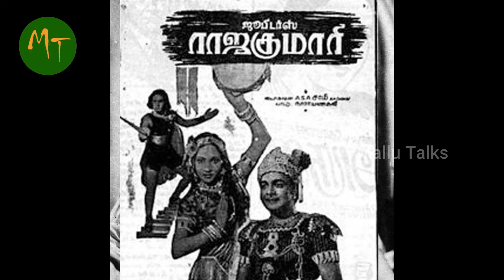വില്ലന്‍ കഥാപാത്രങ്ങളിലൂടെയുള്ള നമ്പ്യാരുടെ ജൈത്രയാത്ര തുടങ്ങിയതും അതോടെ തന്നെ | MG Nambiar | MGR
പുതിയ സിനിമയില്‍ തനിക്ക് നായകവേഷം വെച്ചുനീട്ടിയ സാമിയെ അമ്പരപ്പോടെയാണ് എംജിആര്‍ നോക്കിനിന്നത്. നായകനാകാനുള്ള യോഗ്യത തനിക്കുണ്ടോ എന്നായിരുന്നു എം.ജി.ആറിന്റെ സംശയം. ഉണ്ടെന്ന് അദ്ദേഹത്തെ പറഞ്ഞു ബോധ്യപ്പെടുത്താന്‍ ഏറെ പണിപ്പെട്ടു കൂട്ടുകാരായ നമ്പ്യാരും കരുണാനിധിയും.